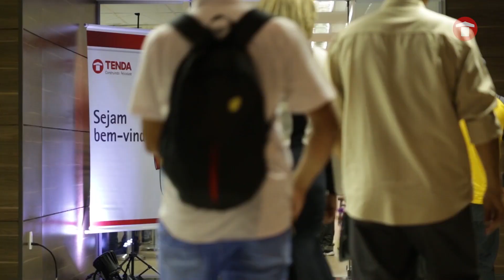TENDA ENTREGA MAIS CHAVES em PE: Residencial Morada do Sol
As definições de felicidade foram atualizadas pelos novos moradores do Morada do Sol, em Recife. Mais do que uma entrega de chaves, um dia para ficar na memória dessas famílias. E você, já deu o primeiro passo rumo à conquista do seu lugar no mundo?